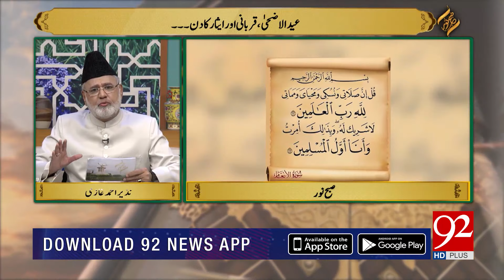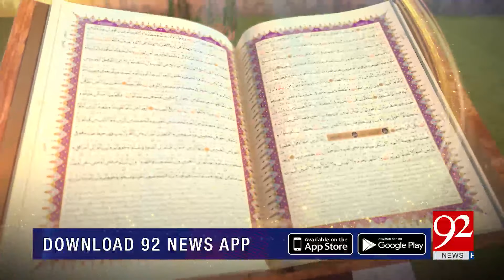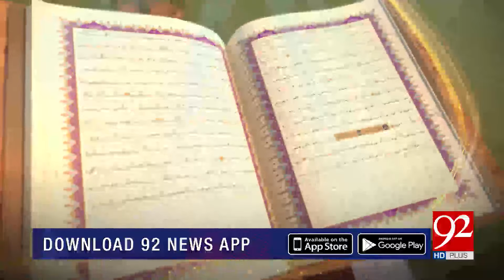SUBH-E-NOOR | Eid Al Adha Qurbani or Isaar Ka din | 12 August 2019 | 92NewsHD